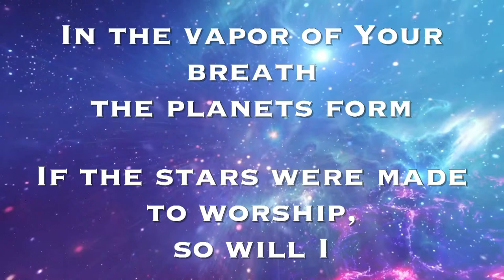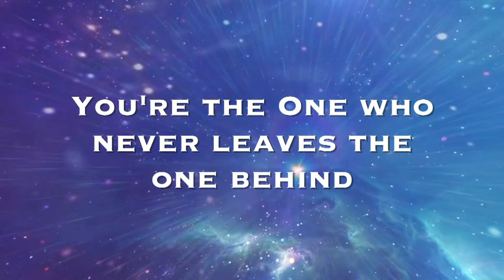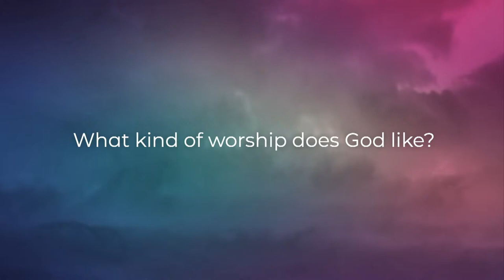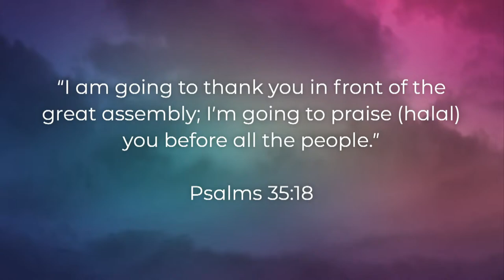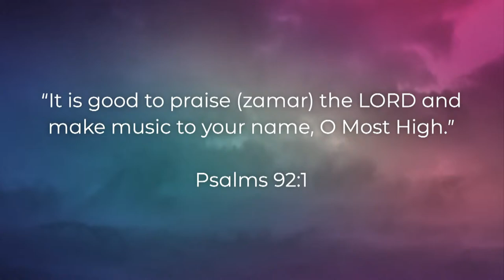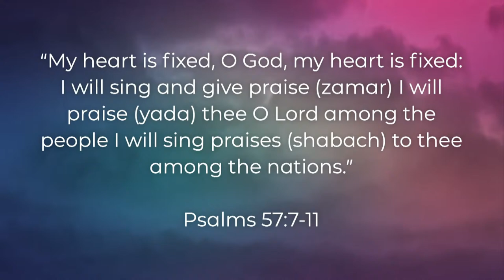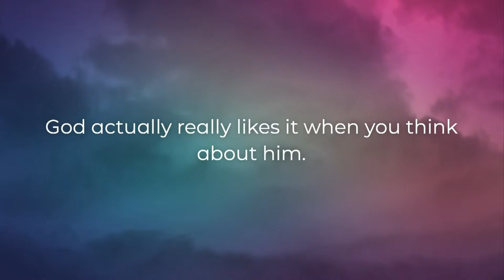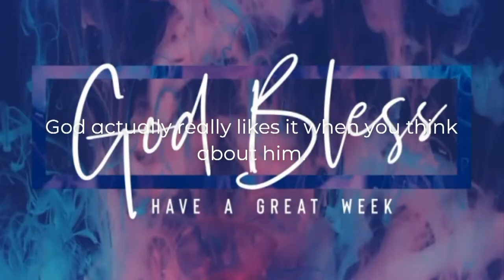MADE FOR MORE! | April 14, 2024 | Carefree Church | Pastor Mike Harper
If you'd like to contribute to the great things happening at Carefree Church, online giving is available